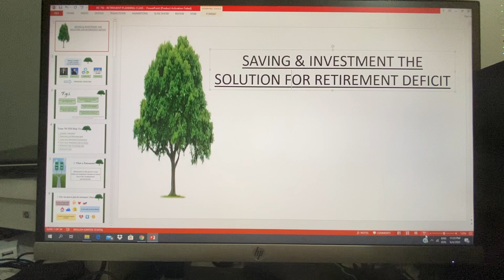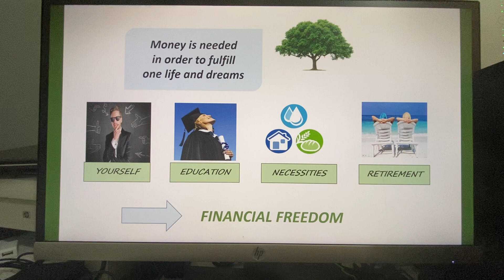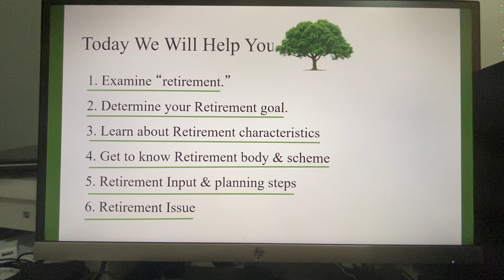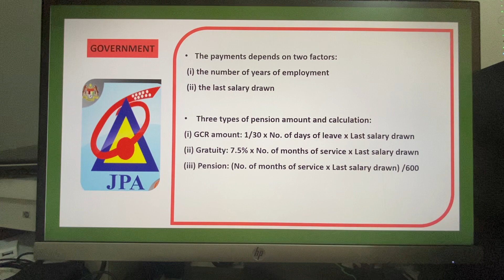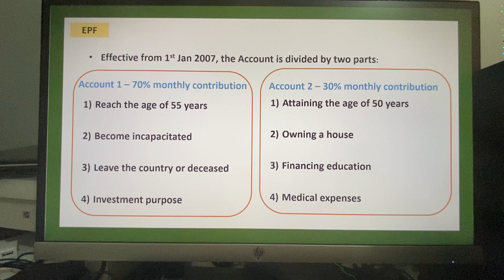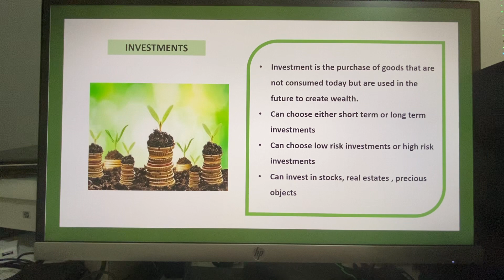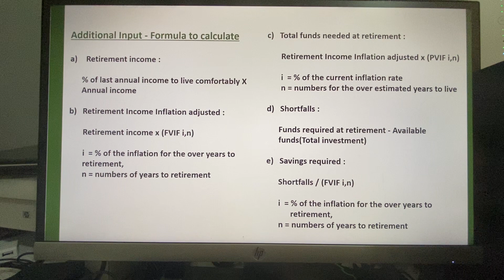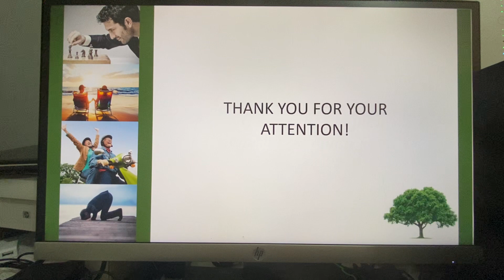Class 7 Retirement Plan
RETIREMENT PLANNING AND INVESTMENT STRUCTURE

This chapter elaborates the importance of Retirement Planning, its planning process, the issues pertaining to retirement, investment structure and the evaluation criteria for retirement income-generating strategies.
LEARNING OUTCOMES
At the end of this chapter, you should be able to:

• Know the types and process of retirements
• Understand the needs for retirement planning
• Evaluate the investment structure for retirement
• Analyse the best type of investments for future retirees

INTRODUCTION
Retirement is the natural process of an employee to end his service of employment. Every employee will come to an end of his or her career at the retirement age either in the public or private sector. Either working as a civil servant or company’s staff, an employee has the options to retire from his employment. Since 2012, the mandatory retirement age in Malaysia is 60 of which employees must retire or may continue their services on a contractual basis.

 The Need for Retirement Planning
Every employee naturally is looking forward to retire especially after serving more than 30 years. If he or she enters in the job market at the average age of 22, if he opts to retire at the age of 55, he has been serving for 33 years either in the public or private sectors, he or she will surely enjoy to retire happily. As such, retirement can be a stage of rewarding oneself in a person’s life. However, a happy retirement needs to be planned accordingly and professionally so as to ensure that the retirees can enjoy their retirement age. As such, advanced retirement planning can help a person in understanding the process of retirement as well as to plan for their future after retirees.
It is essential for a person to start planning for their retirement at the early stage, not only when it is nearing the retirement age. As such, the retirement planning issue has become an essence of the employee’s life, notably the employees in the private sector Unlike civil servants in Malaysia who enjoy their monthly pension paid by the government, their counter-parts do not have monthly income. This means that private employees will rely only on their EPF and employers’ contractual gratuities and benefits because as retirees, they do not have their pension as their monthly future income.
The retirement planning is important since during the retirement days, we are unable to generate any income out of the employment anymore. Thus, it is important to set aside a sum of money for future use in the retirement age. This is to ensure the survival of the retirees economically. The retirement risk can affect the quality of life of a person; thus the person needs to know how to handle the risk so as to minimise the impact towards his life. One of the ways is by having financial literacy and knowledge on the investment that they want to engage in to add to future savings. Be it the civil servants or private employees, by having proper retirement planning, a retire will not become better retire to avoid becoming poor retire with heavy debts.
Furthermore, the changes in economy has given some impact on how people spend, save, invest as well as manage risks in order to protect the standards of living throughout the retirement years. The responsibility in providing the planning for retirement lies in the hands of governments and it has shifted towards the employers as well as individuals. Apart from that, pension plan has also been changed from the pre-defined contribution to one where investment decision is needed. Therefore, with the retirement plans put in place and work smoothly, a retire will enjoy freedom of his personal finance, notably his investments are shariah compliant securities.

Definition
According to the Oxford dictionary, retire is defined as leaving office or employment, especially because of age. Magera (1999) defines retirement planning as putting aside some funds, business projects and time systematically in order to generate income at the retirement age. Furthermore, Gabriela et al. (2011) are of the opinion that retirement planning is a process or an action that contributes to the well–being of the person throughout their golden age.

THE RETIREMENT PLANNING PROCESS

Self-Assessment
A good personal planning exercise needs to have a self-assessment portion. Important questions can be along the lines of:
a) What is needed in reaching a happy and satisfied life?
b) How a person wants his/her life to be like?
c) What personal and financial resources does a person have?